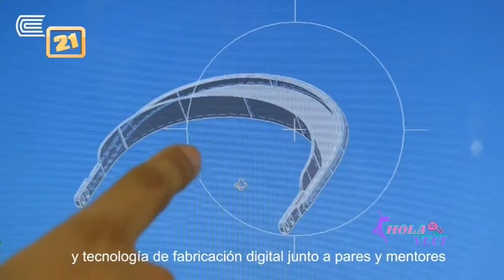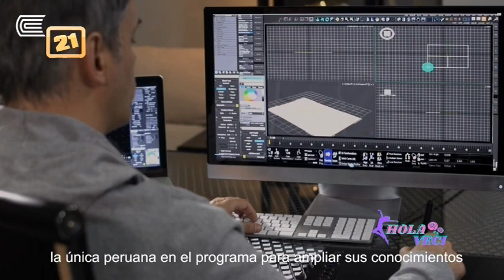Ya llego el "II Concurso nacional de Róbotica"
En el programa de Hola Veci estuvimos conversando con Alexis del Aguila Ramos quien forma parte de Fabertech de la Universidad Continental y nos viene invitando a todos para poder participar lo que seria este concurso de róbotica en su segunda edición, enterate más viendo la entrevista que tuvimos.